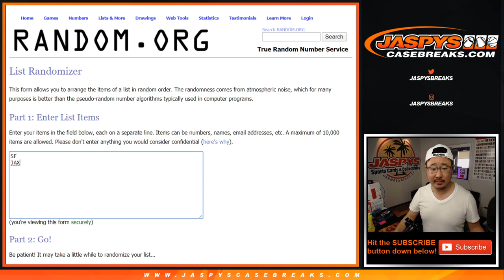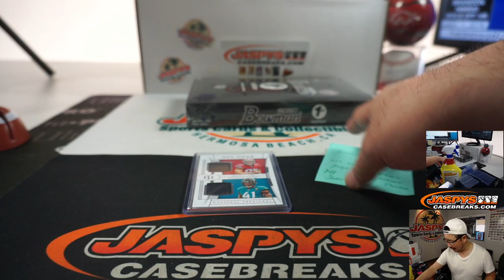DUAL RELIC RANDOM for NT NFL #30